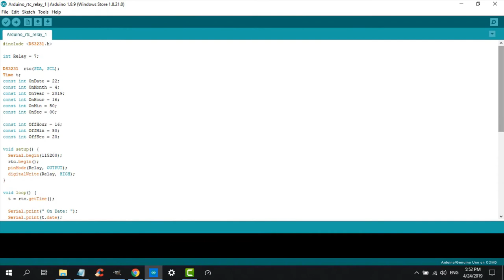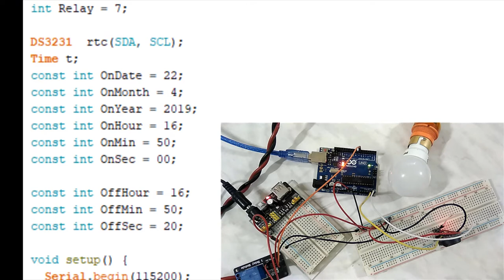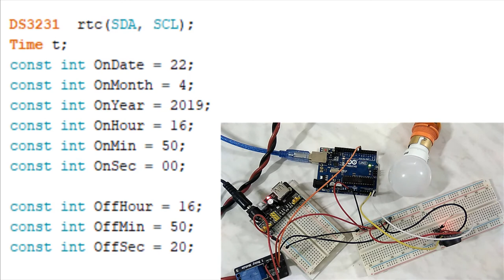How to make a Timer switch part 5- in Hindi (programming)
How to program to use relays and RTC with Arduino (in Hindi).